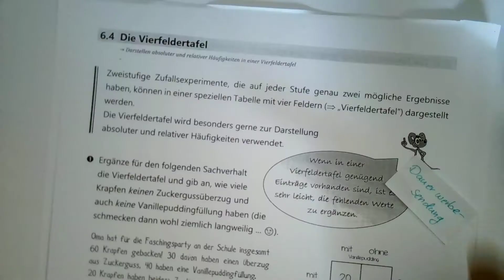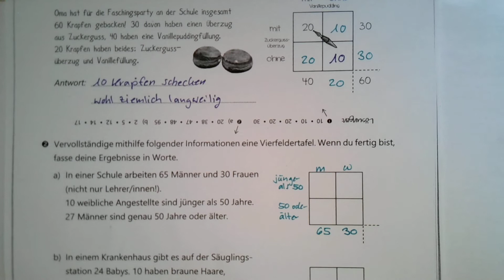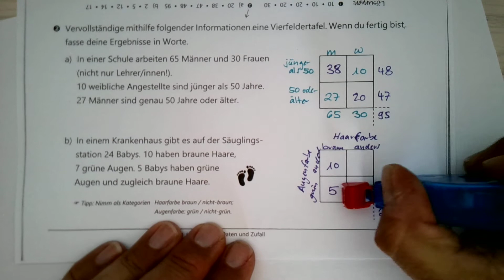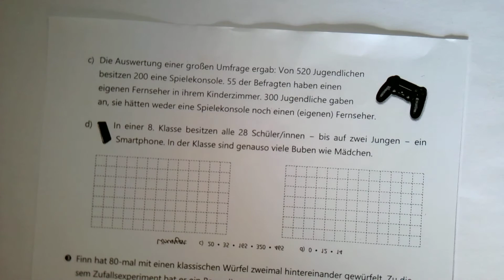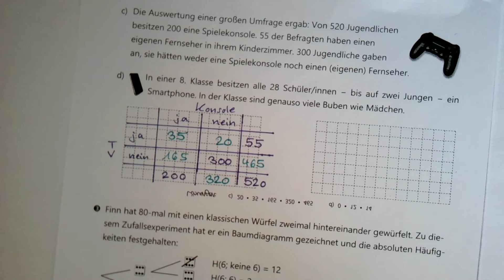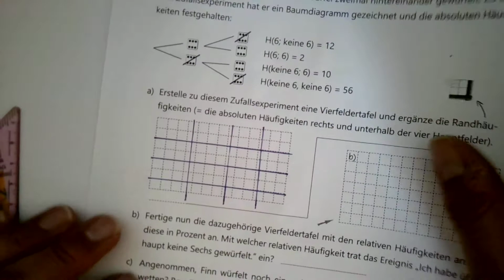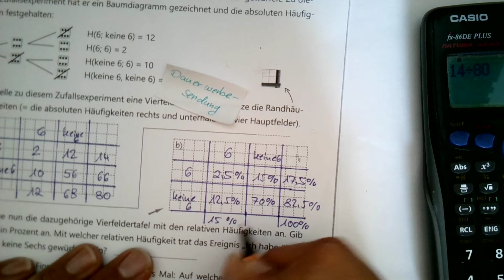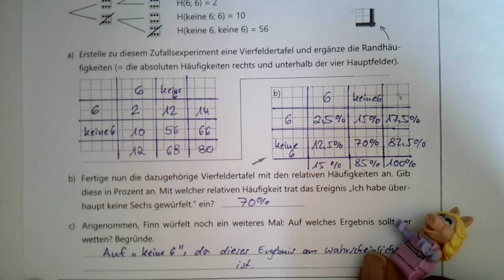Daten und Zufall 8.Klasse: relative Häufigkeit und Vierfeldertafeln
In diesem Video wird zunächst erklärt, wie man vorgehen muss, um relative Häufigkeiten und absolute Häufigkeiten zu ermitteln. Anschließend wird erklärt, wie man am Beispiel der Besucher in einer Disco eine Vierfeldertafel erstellen kann. Zu guter Letzt werden die Aufgaben auf den Seiten 111 und 112 aus dem Schülerarbeitsheft des Voll-Verlages vorgerechnet.

00:00 Die Formel zur Berechnung der relativen Häufigkeit
02:20 Beispielaufgabe zur Berechnung einer relativen Häufigkeit
10:10 Beispielaufgabe zur Berechnung einer absoluten Häufigkeit
14:00 Erstellung einer Vierfeldertafel am Beispiel von Discobesuchern
23:00 Lösung der Seite 111 (Vierfeldertafeln)
34:20 Lösung der Seite 112 (Vierfeldertafeln und Häufigkeiten berechnen)
47:15 Ja ist das denn die Muppet-Show? Schlussgebabbel